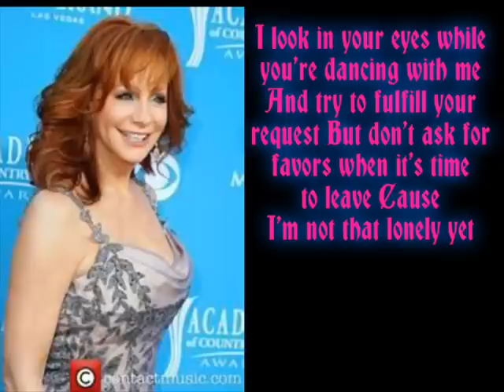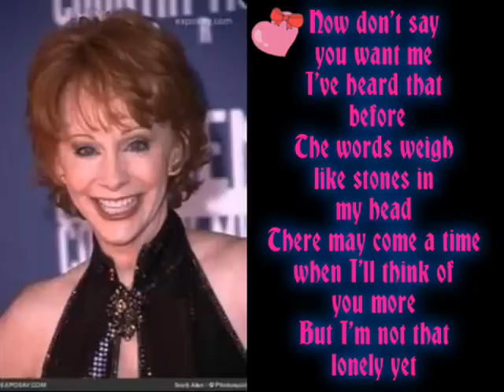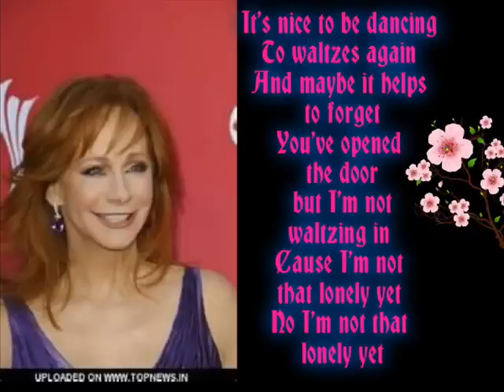Im Not That Lonely Yet My Fav Girl Reba